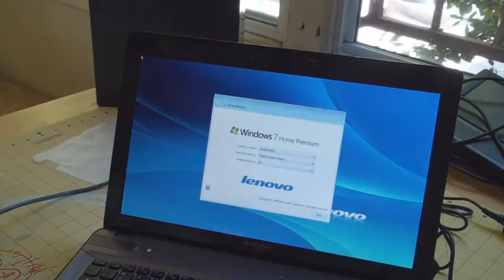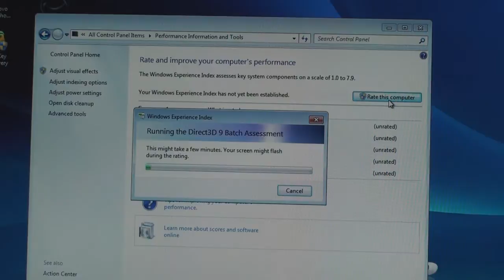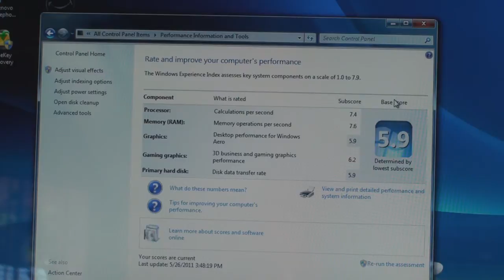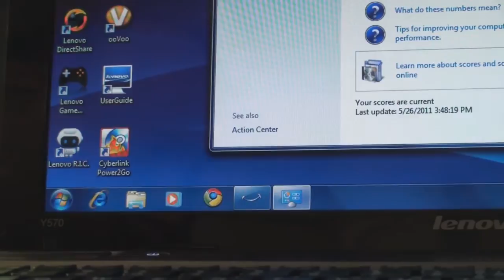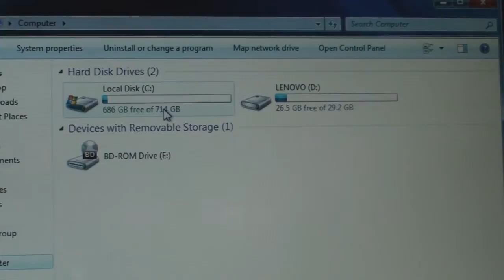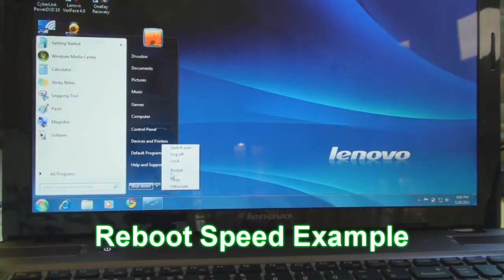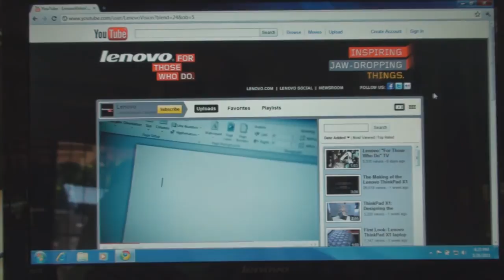Lenovo Y570 First Impressions (English)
i7 2.1Ghz, Nvidia GT555M, 8GB DDR3, SSD + HDD

Lenovo Y570 First Impressions. There's already an unboxing from some in Europe. This the US model.

Please see my World of Warcraft, Just Cause, and Unigine Benchmark Video.